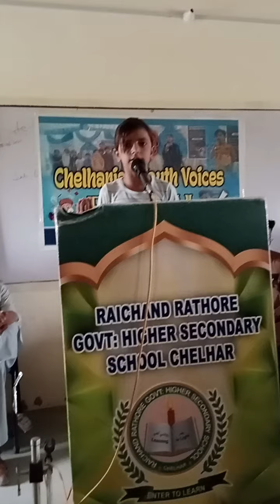Little Star | Speech Round | Chelharian Youth Voices festival 2024